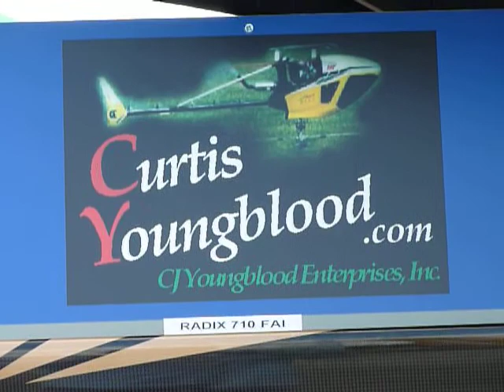3D Masters 2010 Venlo Curtis Youngblood blades Radix